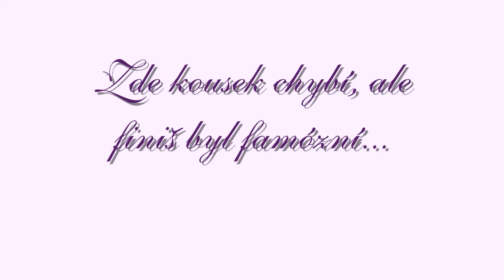Horní Počernice 23 dvojzkoušky Cherry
Dojzkoušky